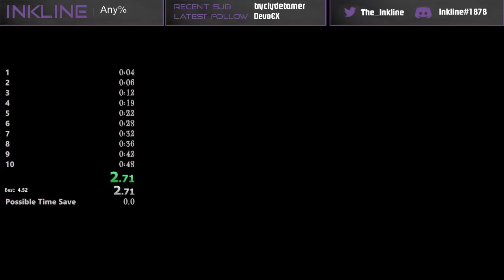Refunct Any% in 2:50.31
oof. Next stop 2:49